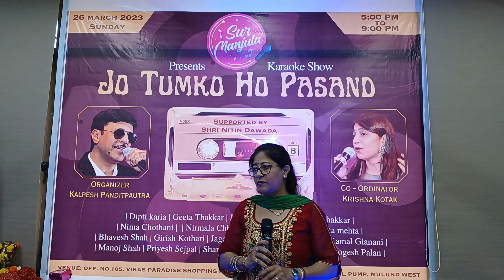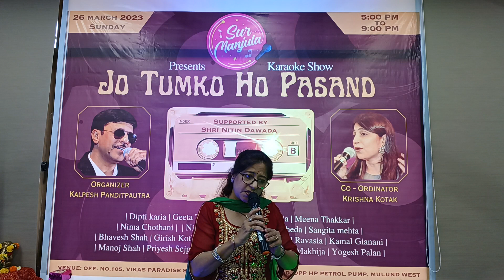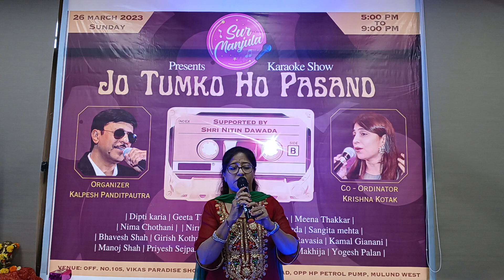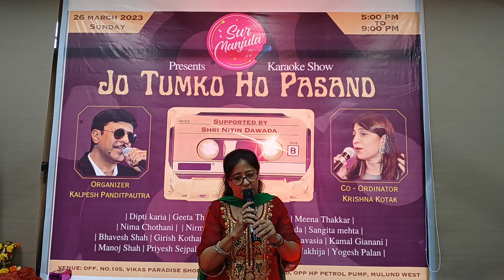Tumhi mere mandir | Meena Thakkar | Sur Manjula Karaoke Show 26/3/23